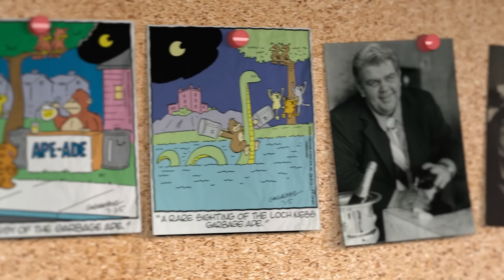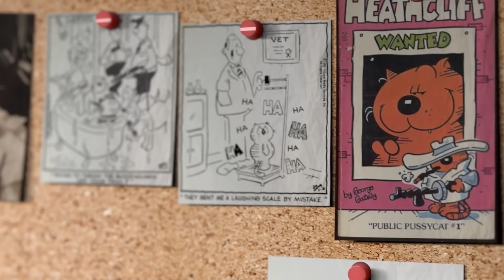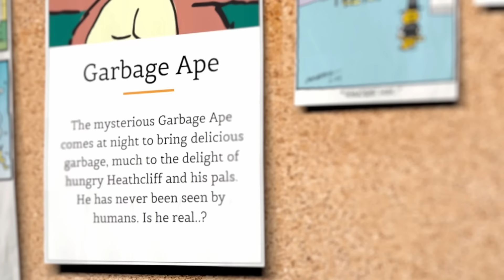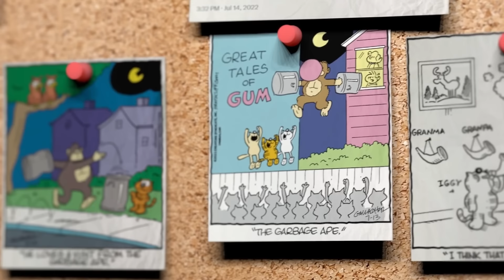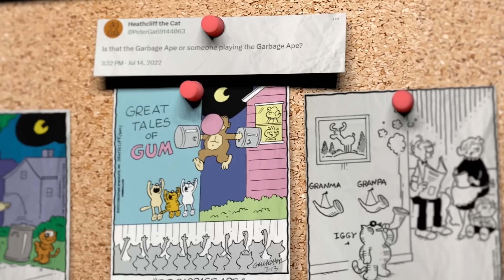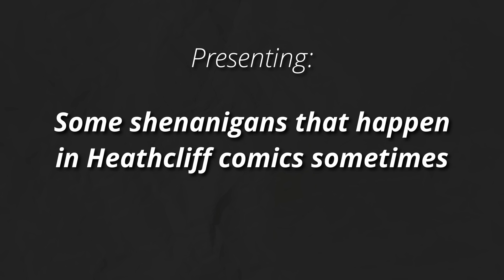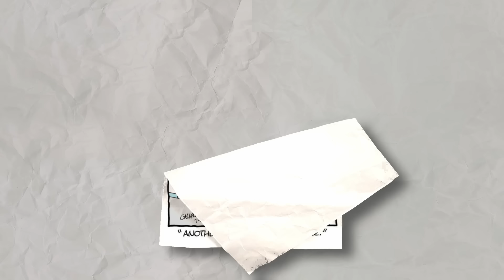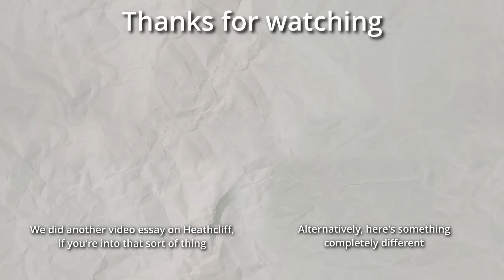How Heathcliff Went Weird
Heathcliff's 20-year transition from newspaper comic into web comic has been surprisingly graceful, even if it feels like it went off the rails. That's because it kinda did. Here's how (and why) that happened.